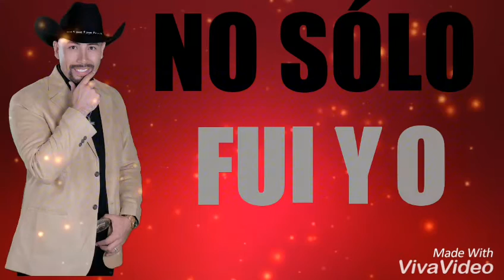Me Declaro Culpable - Luis Arturo y Su Banda Los Mortales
Me Declaro Culpable - Luis Arturo video.

Disco Titulado: Sin Ti Ya No Vivo.
Lo encuentras en todas las Plataformas digitales,
Itunes, Spotify, Dezeer, Tidal, Apple Music, SoundCloud, Claro música, Napster,
Escuchalo, descargalo y apoya mi musica.

Se les agradece a cada uno de ustedes,
por formar parte de Luis Arturo y su banda,
por tu Like, comentario,compartir y suscripción.